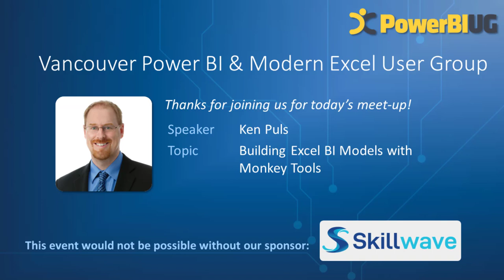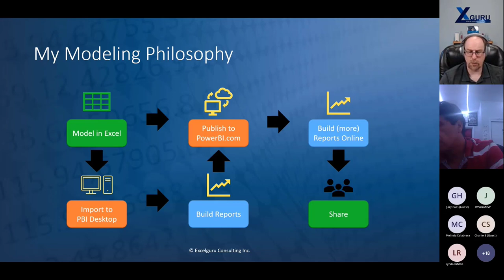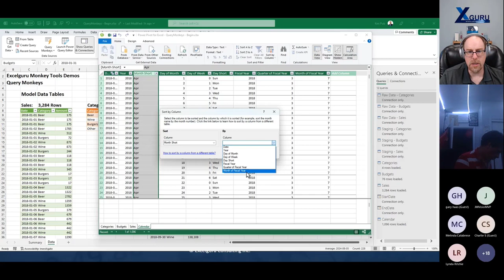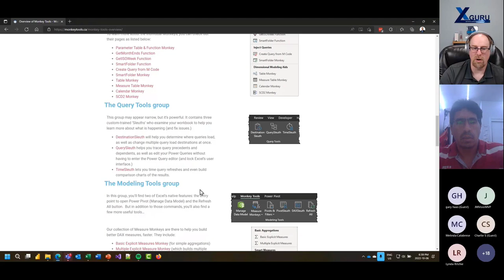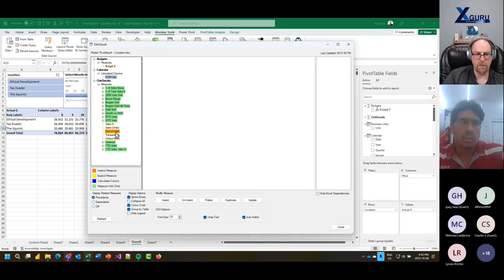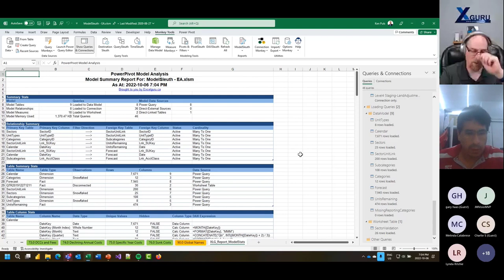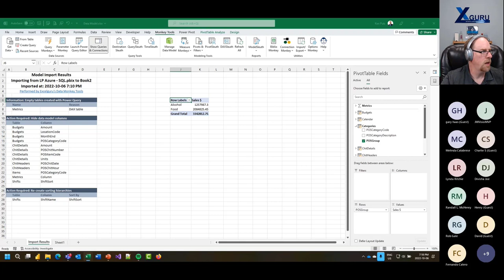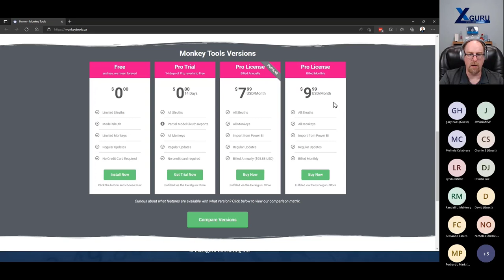Building Excel BI Models with Monkey Tools | Ken Puls - VanPUG Excel Edition-Oct 2022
If you've been following the development of Ken Puls' Monkey Tools add-in (available you'll know that it has a lot of functionality for Excel BI modelers. In this session, Ken will take you on a trip through many of the features and explore how Monkey Tools can help you build better Excel BI models faster, as well as audit models that you receive from others, whether they come from Excel or Power BI.

The broad set of features included in Monkey Tools will help you deal with things like:

Diagnosing the issues behind the irritating “Relationships May Be Needed” error when building a Power Pivot-based PivotTables
Viewing queries by load destination and changing multiple query load destinations at one time
Injecting dynamic parameter tables and dynamic calendars into your data model with only a few clicks
Tracing query and DAX dependency trees
Indenting both M and DAX queries
Timing your query refresh speeds
Documenting your Excel or Power BI based models
Exporting Data Models to CSV files
Importing Power BI models into Excel
And more!
While we won’t be able to show all the functionality in one single meetup, you’ll get a good understanding of how this tool can help make your data modeling life easier!

SPEAKER PROFILE:
Ken Puls, FCPA, FCMA, is the president of Excelguru Consulting Inc, a company dedicated to helping users get the most from their data. His passion lies in exploring tools to turn data into information, and teaching others how to benefit from them. Ken is a blogger, author and trainer with over 20 years of corporate accounting and IT experience. He is one of the world’s leading experts in Microsoft Excel, Power Query and Power BI, and provides live and online training to clients around the world, including on the Skillwave Training learning platform that he co-founded in 2020. In recognition of his contributions, Ken has held the prestigious Microsoft MVP distinction since 2006 in both the Excel and Data Platform categories.

APPROXIMATE CONTENT TIMESTAMPS:
0:00:00 - 0:05:54 Introduction & Sponsors
0:05:54 - 0:9:30 Who is Ken?
0:09:30 - 0:12:30 Ken's Modeling Philosophy
0:12:30 - 0:14:38 About Monkey Tools
0:14:38 - 0:20:09 Table Monkey
0:20:09 - 0:25:30 Calendar Monkey
0:25:30 - 0:32:00 Measure Monkeys
0:32:00 - 0:40:00 SmartFolder Monkey
0:40:00 - 0:51:50 PivotSleuth
0:51:50 - 0:57:00 DAXSleuth
0:57:00 - 1:04:15 QuerySleuth
1:04:15 - 1:09:00 ModelSleuth
1:09:00 - 1:13:00 ImportMonkey (To Import Power BI Models to Excel)
1:13:00 - 1:17:15 ExportMonkeys (backup and export to CSV)
1:17:15 - 1:29:55 Coming... eventually... :)
1:29:55 - 1:31:28 Closing